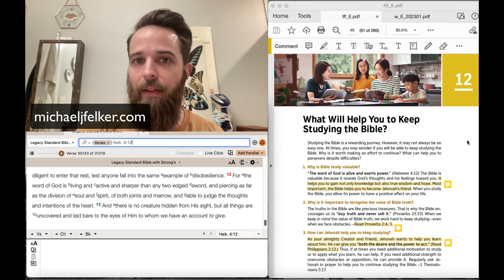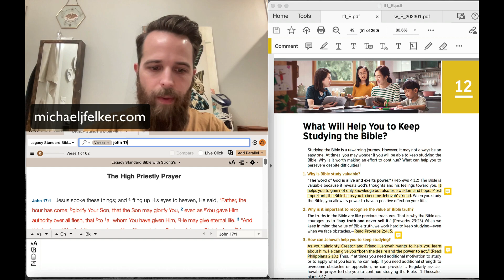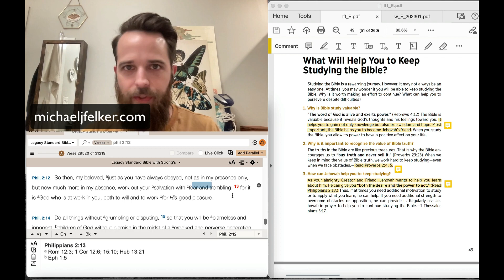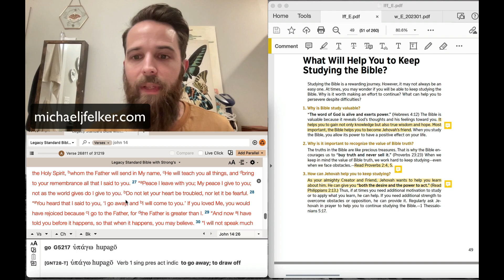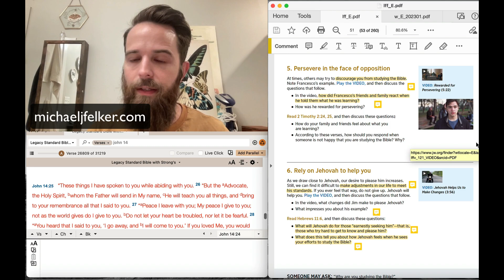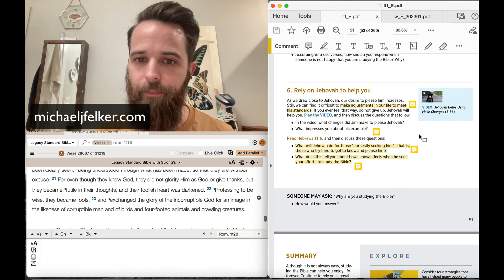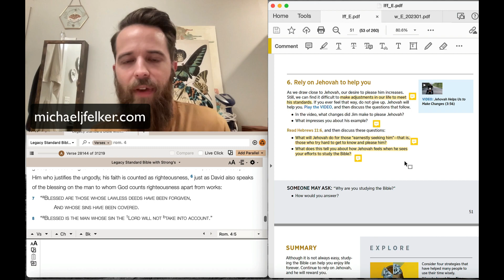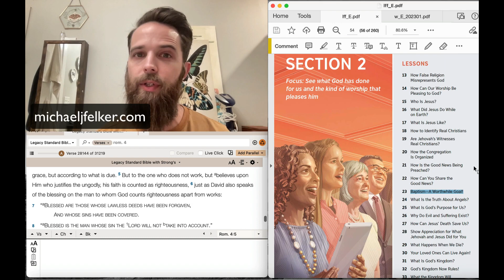What Will Help You to Keep Studying the Bible? - Enjoy Life Forever Lesson 12 Review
If you haven't already, please listen to or watch the introduction before checking out the lessons.  Everything is linked below.

***LINKS AND MORE INFO ABOUT THIS SHOW***